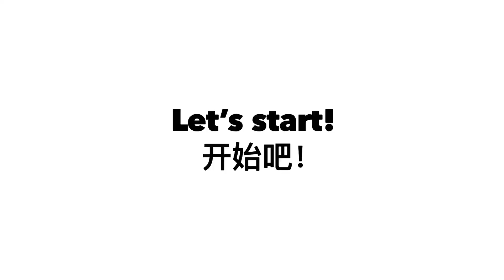3 Ingredients Molten Cheese Glutinous Rice Cake 🧀 芝士一口爆浆芝士烤年糕 只须三种食材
免烤箱芝士一口爆浆软糯Q弹的芝士烤年糕 好吃到尖叫啊！烫嘴也要抢着吃的芝士年糕！
每一口都是大大的满足。

Ingredients 食材：
Glutinous Rice Flour 糯米粉 120g
Water 清水 90g
Cheese slices 芝士片

✍️做法：
1⃣️将120g糯米粉90g水混合揉成面团
2⃣️平分成六个，取一个搓成球后压成圆形，放入芝士包起来整成长方形。
3⃣️平底锅刷一层油，小火慢煎至两面金黄色。记得四个边也要煎一下。
熟透的芝士年糕会鼓起来，特别可爱 ！就可以出锅啦。撒上白糖或蜂蜜都爆好吃啊！
芝士的香浓搭配软糯的年糕真的无敌

Oven-free molten cheese grilled cheese glutinous rice cake, soft in one bite is and so delicious that you will scream! Even it’s hot, you will also want to grab the cheese rice cake!
Every bite is a great satisfaction.

✍️How to make:
1⃣️ Mix 120g glutinous rice flour with 90g water and knead into a dough.
2⃣️ Divide into six, take one into a ball and press it into a circle, put the cheese and wrap it into a rectangle.
3⃣️ Brush a layer of oil on the pan, and fry slowly until golden brown on both sides. Remember to fry the four sides too.
The cooked cheese rice cake will bulge up, so cute! You can take it out from the pot. Sprinkle with sugar or honey will make it more delicious!
The fragrant cheese and soft glutinous rice cakes are really invincible.

请"订阅"我的频道，点击铃铛🔔可以收到最新影片的通知哦